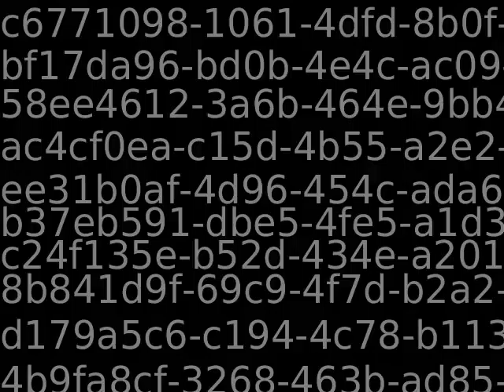PUB11383_57148_new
Content_PUB11383_57148